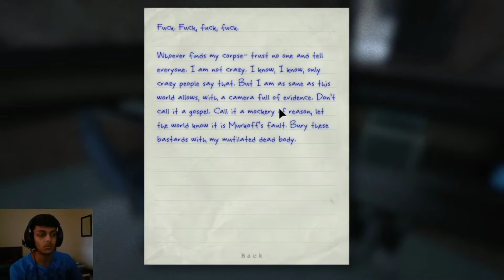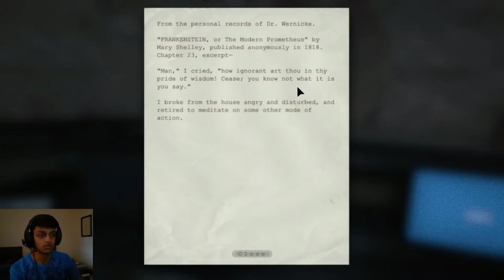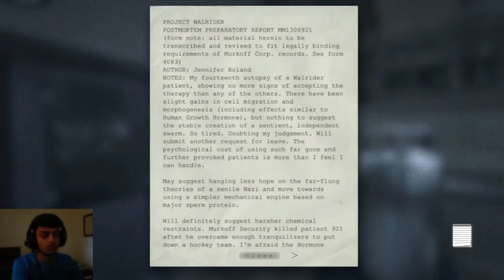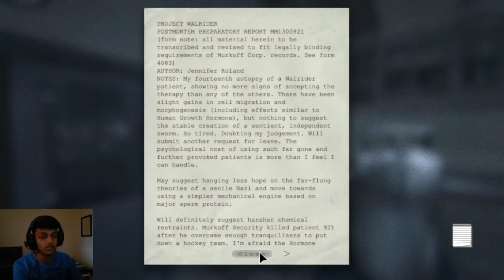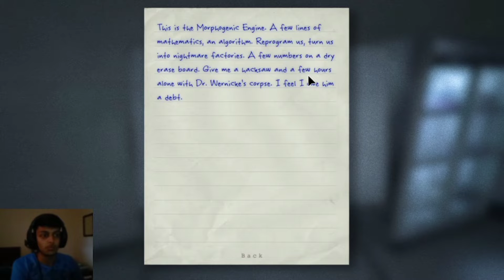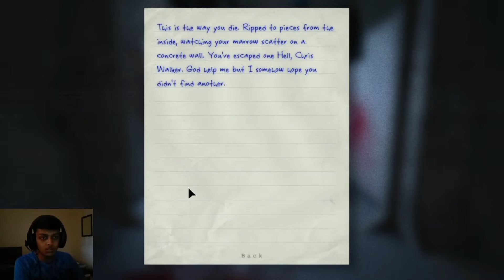ZIAS GOT CLAPPED !!😈 [OUTLAST] PART-13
father Martin outlast dlc church crucified zias wallrider Dr. wernicke miles upshur project wallrider the end resurrection outlast whistleblower mount massive asylum THETRUTH thetruth